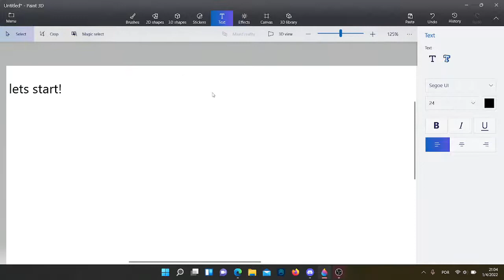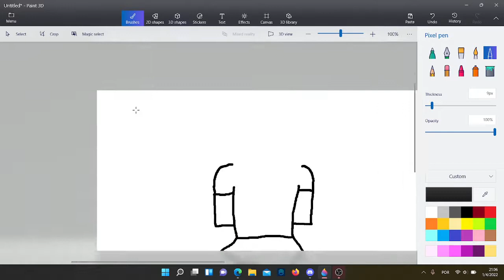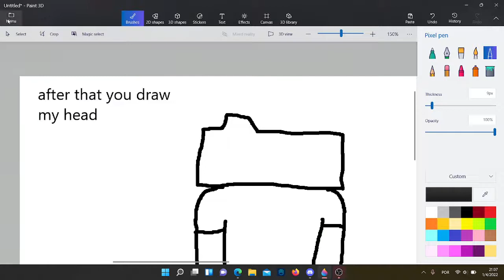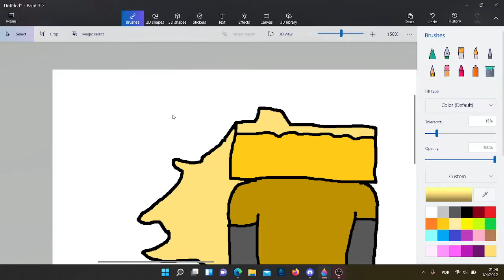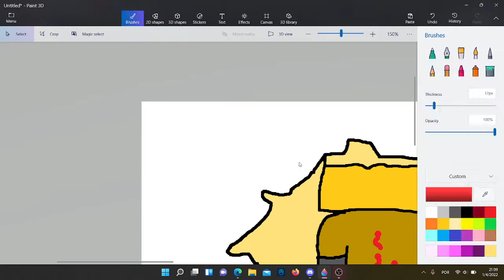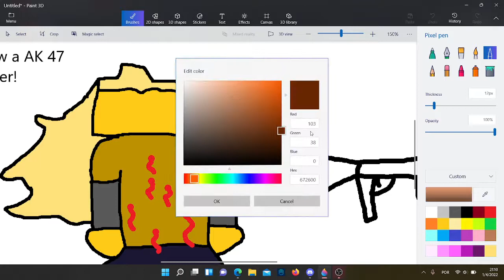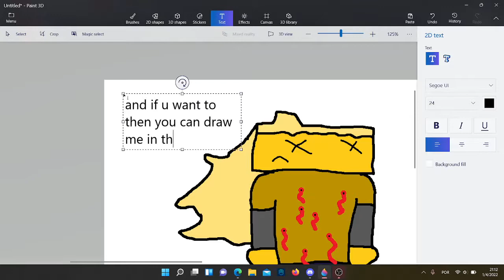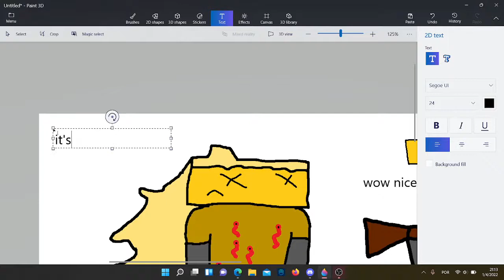HOW 2 DRAW MERI ( teaching with ron 1 )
hello i am ron! and today i will teach you how to draw meri, my * sigh * fangirl, hope you enjoy and learn a lot!